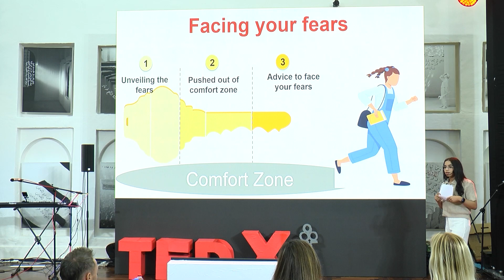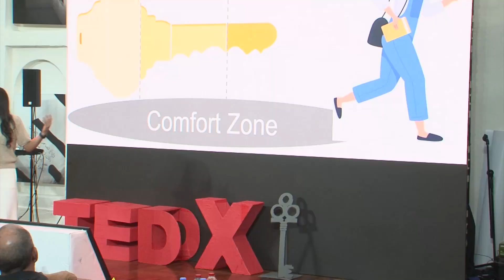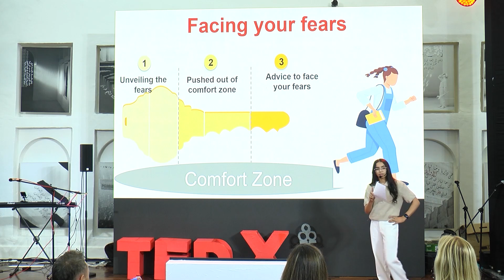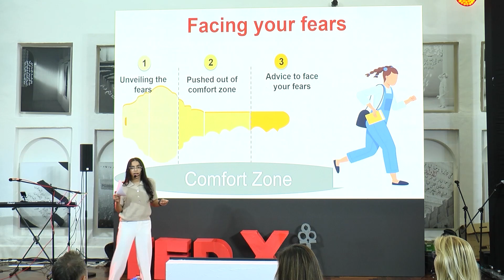Facing your fears | Nour Mohamed | TEDxYouth@NIA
My biggest fear is being pushed out of my comfort zone or my echo chamber. There were many things that I didn’t want to battle, and they are what made me never want to leave my comfort zone. My comfort zone is bounded by four elements: my family, my preferred food style, my familiar location, and decisions influenced by dependency.
Breaking out of my comfort zone started by being a gymnast. I needed to travel for competitions and camps often. All of these fears had to be faced at some point and 2 years ago was that point. I had to travel to a new place without my family, encountering new foods and facing the possibility of various problems. I felt trapped in my echo chamber which led to my pleading not to go. However, I did manage to escape my comfort zone with the help of reassuring friends and family. They’d say how good of an experience it would be and how much I  would enjoy.

To face your fears you can follow these steps.

Give yourself some time to think about your feelings

Try and listen to the advice from the people you know mean well

Look at your fear from a different perspective

Once you’ve really understood what makes you scared, try and work your way up to facing your fear (don’t try unless you feel ready).

Nour Ahmed is a 12-year-old gymnast within Qatar Gymnastics Federation Team. She has competed in multiple international competitions for gymnastics and even more within Qatar. This will be the second time that she is going to speak on TEDx. Last year, she was a poem reciter but this year she will be a speaker. The first time she went on stage was 4 years ago as a host of a school concert. She aims to be the owner of a school that introduces a new learning system for children. This new system will be based on learning through gaming and fun. This talk was given at a TEDx event using the TED conference format but independently organized by a local community.